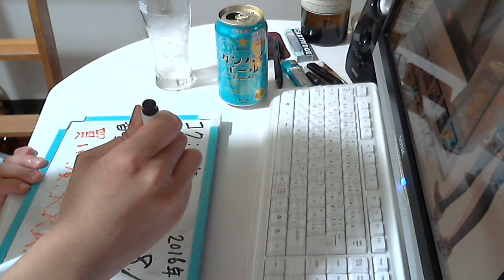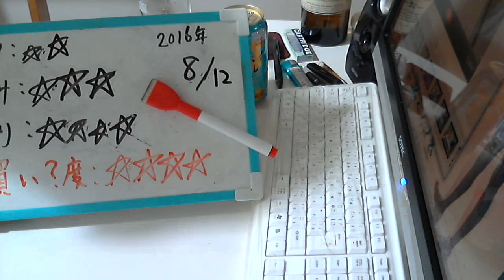酒好きな新潟人の飲酒動画 part1155 カンパイエール 【生ビール】